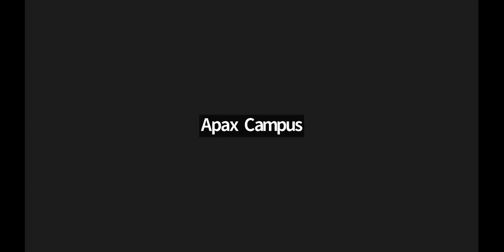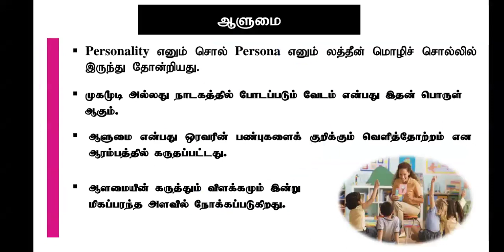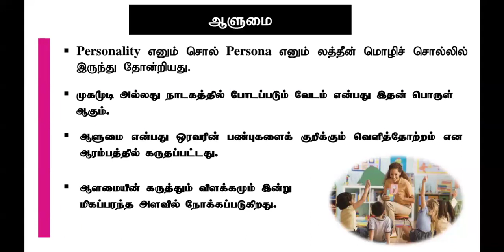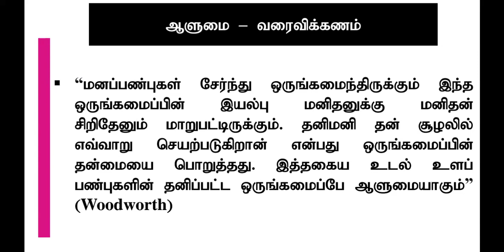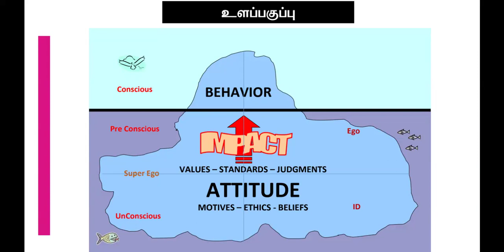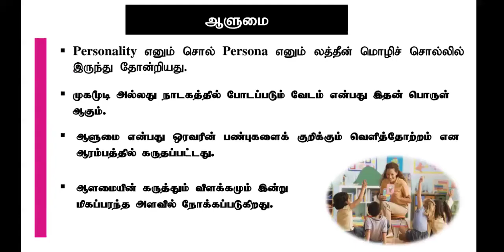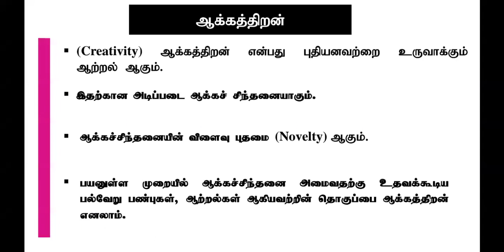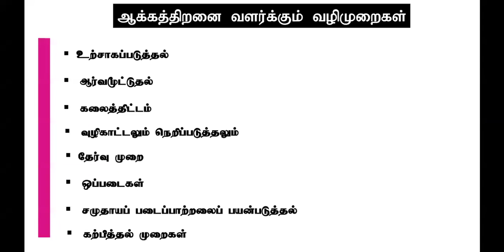Educational Psychology BED/TM/24/01 batch 2024-02-24